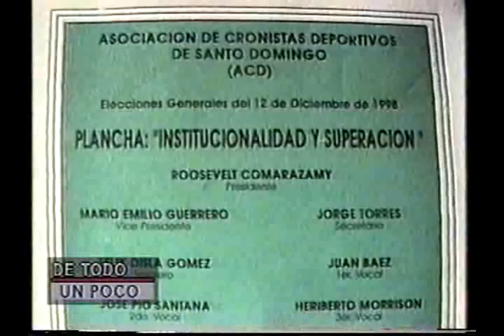Milagros Garcia Entrevistando a Roosevelt Comarazamy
Programa: De Todo Un Poco
Sección: Deportes con Milagros Garcia
13 de Diciembre de 1998